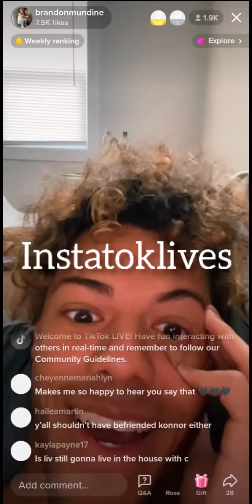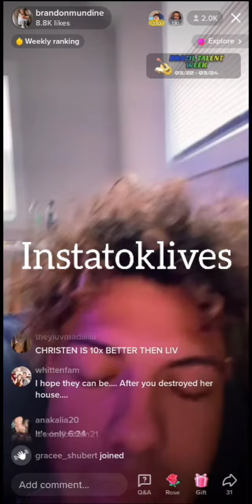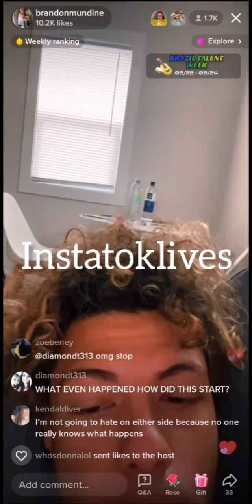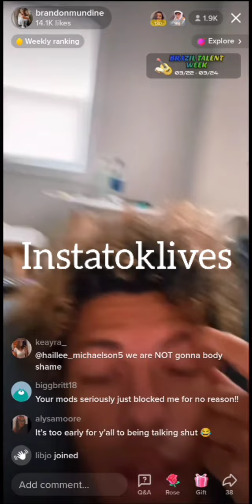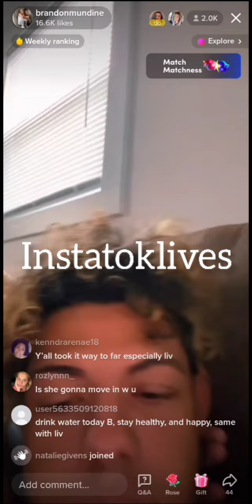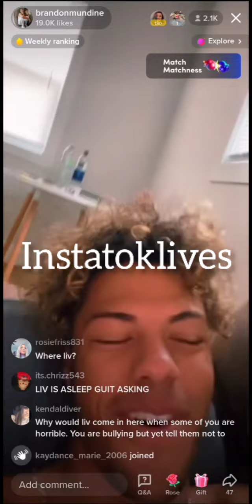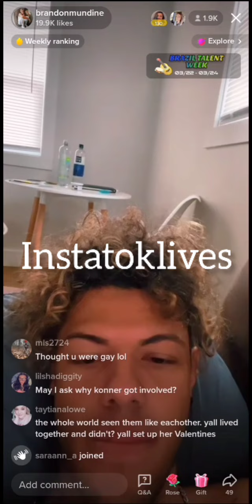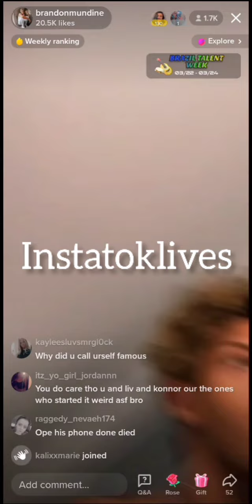Brandon Live 3-24-22